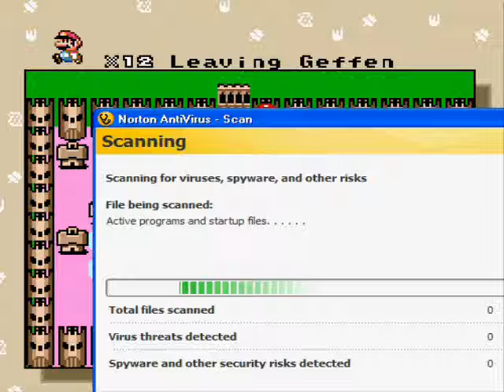Let's Play Mario In Midgard 17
IM GUNAA KILL SOMEONE!